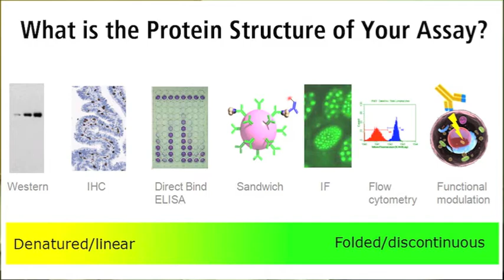Can all antibodies work in all applications?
SDIX     Your Antibody Partner - Innovating to a Healthier Tomorrow

It's more difficult to develop an antibody that will work in multiple applications.  Western Blot's recognize denatured, linear proteins, while flow cytometry, sandwhich ELISA, IF, and functional assays require antibodies that recognize the natural, folded shape of the protein.